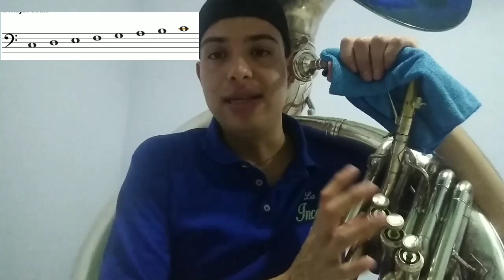Hasta el Día de Hoy |Dareyes| Tuba Tutorial 🔥🎶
⚠️Necesitas Clases Online? Escribeme

✨Necesitas Aprender una Canción y No Quieres Esperar a Que El Tutorial se Publique?  PUEDES Comprar tu Tutorial Personalizado 😊. 👇👇👇

Ayúdanos a compartir para que nuestro contenido llege a màs gente! 🔊🎶

Video Para Tubistas.
Tips para tuba

Hasta el Día de Hoy Dareyes Tuba.